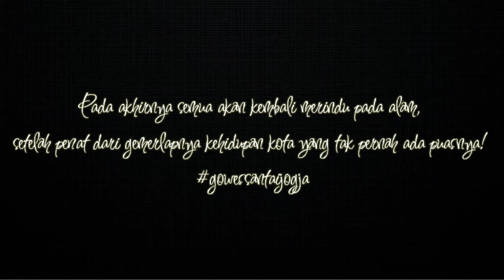Tempat hiling terbaik di Jogja Kedung Parang Selopamioro